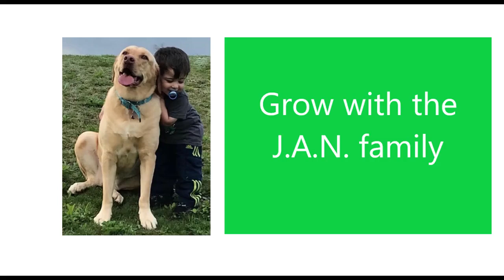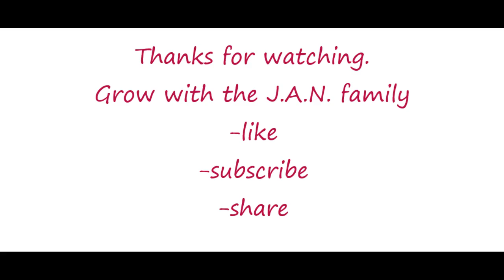CONGRATULATIONS!! WE DID IT / LET'S KEEP GROWING!!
Congratulations to the winners. If you hear your name in the video please get in touch with us on Facebook or in the comment section. We need you to send us your post box/mailing address for sending these give aways to you.
This is our way of saying thank you for your support, and lets keep growing.

We will have another give away at 10k subscriptions, lets get it asap. Thank you all for your support.